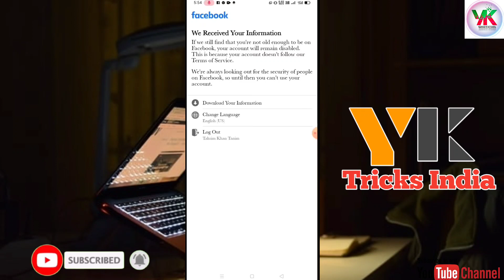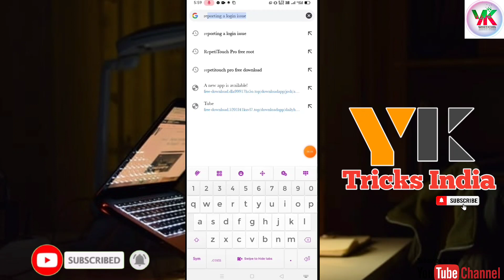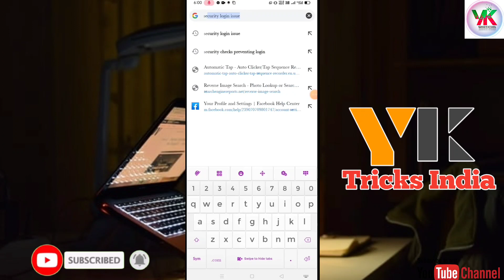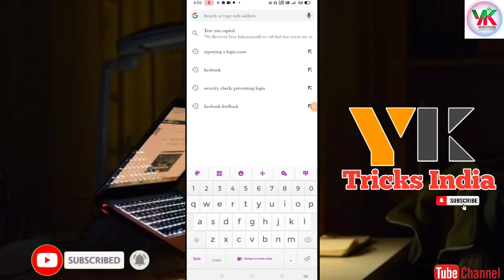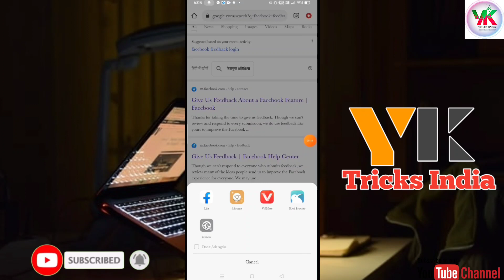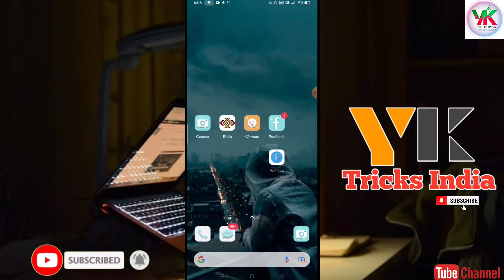We received your information all problem solve|Facebook may solve this problem easily|working trick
HELLO JAANI LOG

YOUTUBE CHANNEL ME APKA VERY VERY MOST WELCOME 🙏🙏🙏

[  HASHTAGS 👇]
How to fix solve_we_received_your_information

 [  Facebook help reporting web site ]

[LINK 1👈] report alogin issue

[  LINK 2 👈 ]security check preventing login

 LINK 3👈 ]feedback facebook

❤THANS YOUR LOVE AND SUPPORT 💗